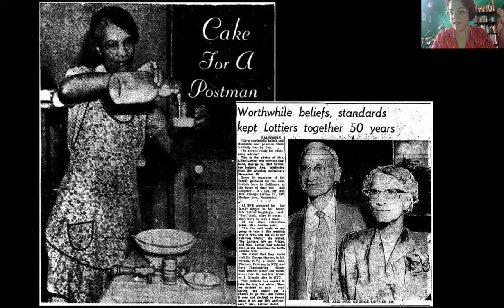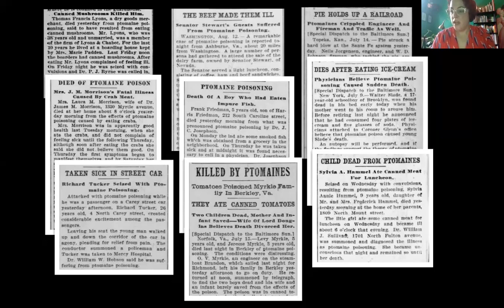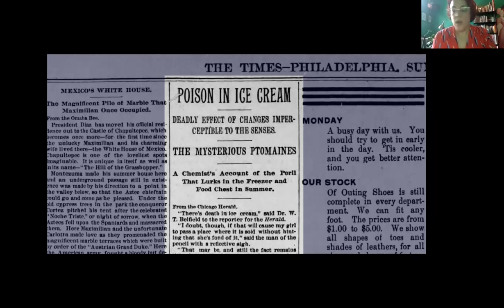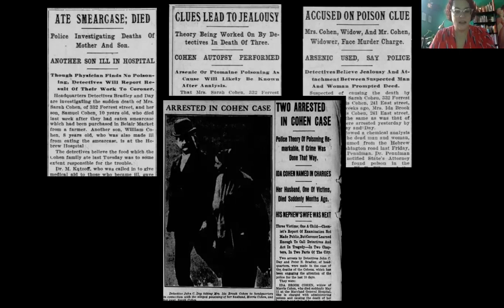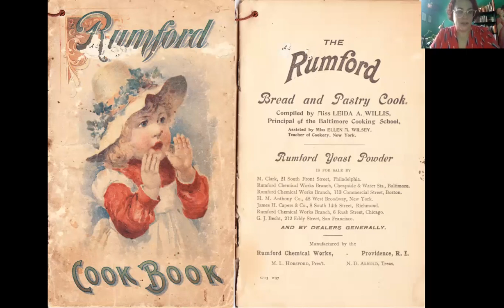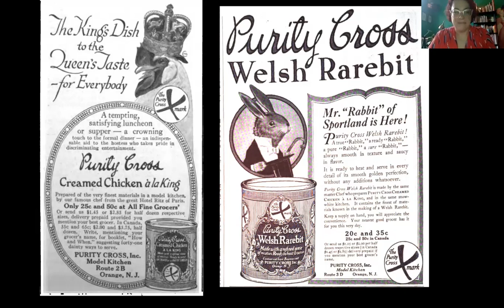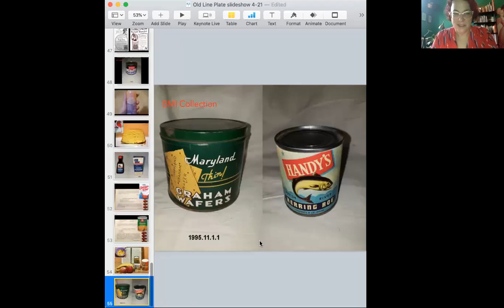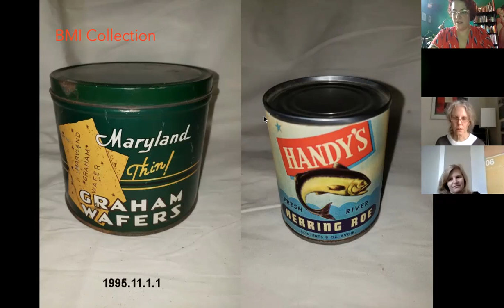Tomatoes & Ptomaines: Innovation and Endangerment in the Industrial Food Era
Join Kara Mae Harris of Old Line Plate for a discussion about the highs and lows of industrial food production. At the end of the 19th-century, food production technology helped save time and even save lives. It also created new flavors and textures… and opportunities for dangerous food adulteration.